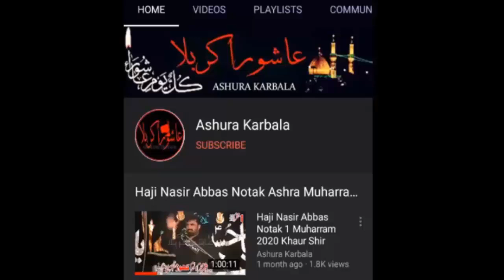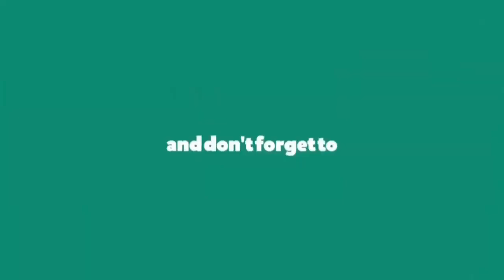Naheed Abbas JuG 2020 Qasida BismAllah Asghar